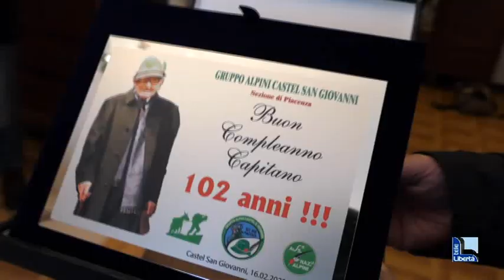Alpino compie 102 anni